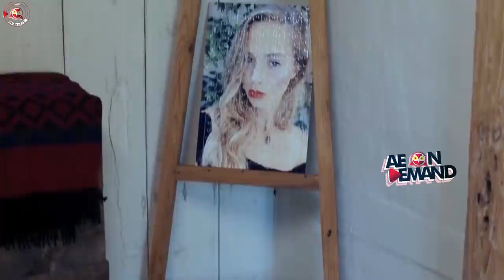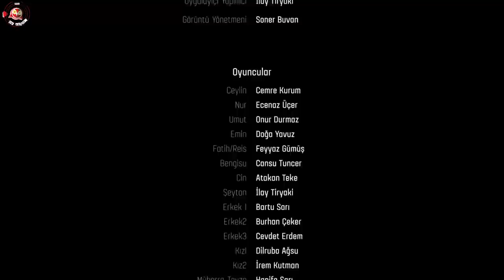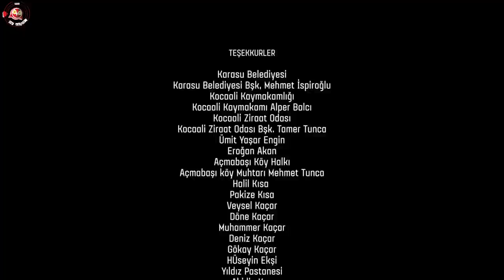New Turkish Horror Movie : 3HMOBKRCGHH [Eng | Malay | Indo Subs]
Young people who annoy even the jinn, who can involve the enemies in all kinds of deer conversations, who look for ways to get rid of each other without caring for each other, and who hit the bottom of their carelessness, live and keep alive the most absurd states of a horror movie.

Director : Sinan Kaçar
Cast :  Ecenaz Üçer, Cemre Kurum, Feyyaz Gümüş, Onur Durmaz